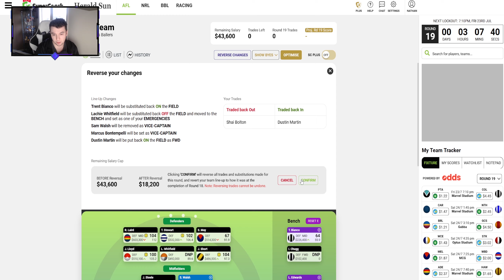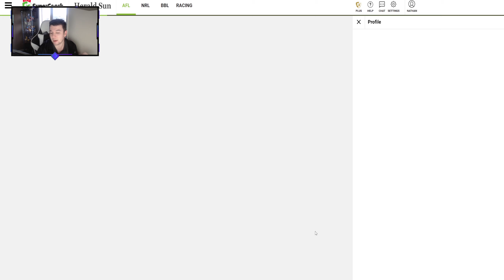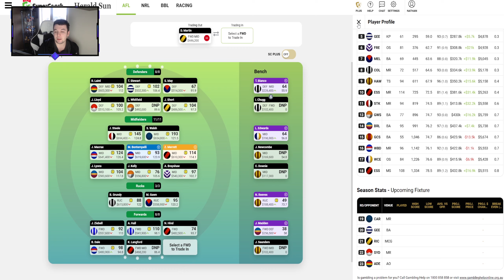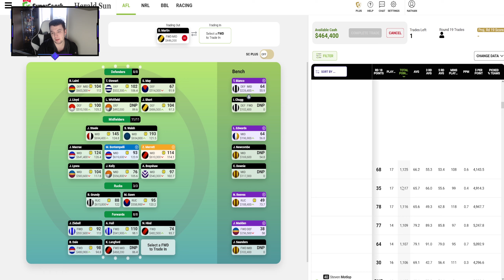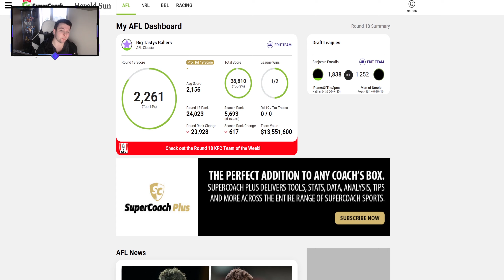AFL SUPERCOACH 2021 - 0 TRADES AND A DREAM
cant wait for 2022

Music Credits